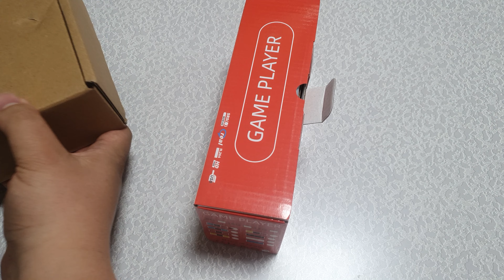[seika의 잡방] X19 PRO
왠지 리뷰영상을 찍어야 할 것 같은 제품입니다.
처음에 게임이 적어서 당황했는데 찾아보니 숨겨진곳에 게임이 있네요